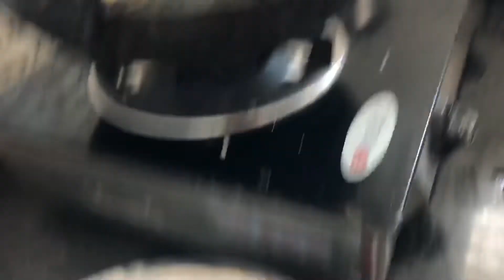Yummy yummy snack recipe Rose flowers